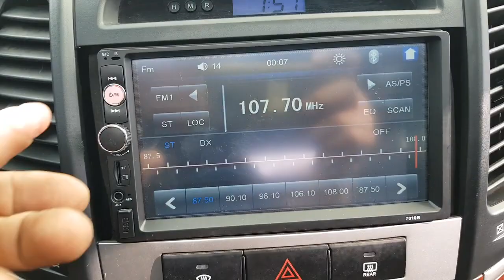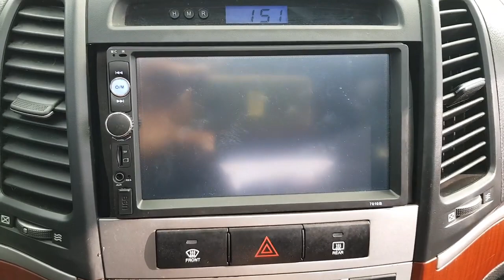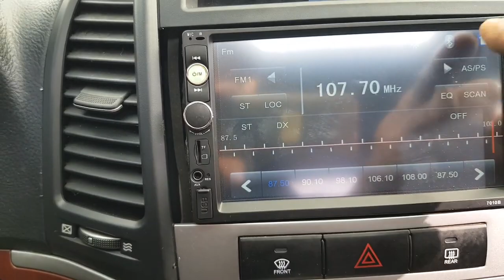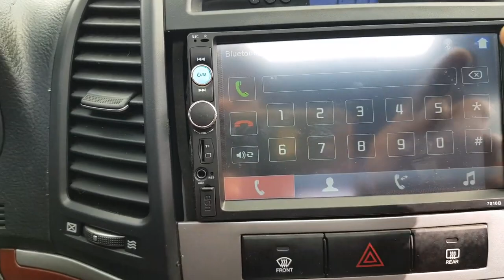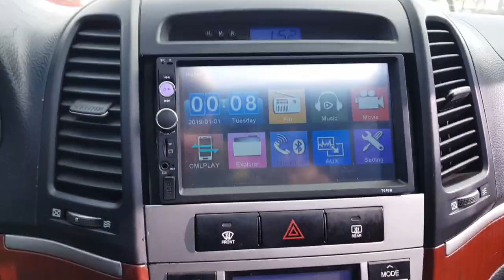074000 HYUNDAI SANTA FE 2006 YEAR